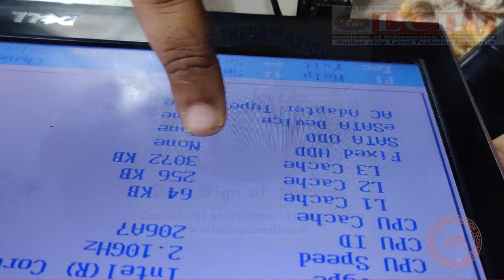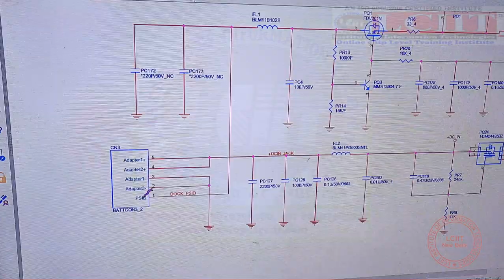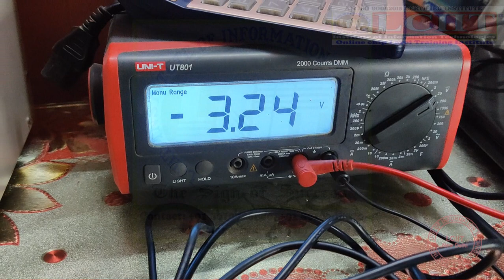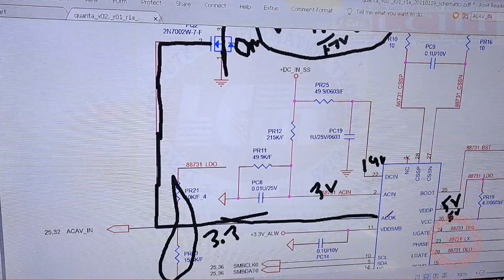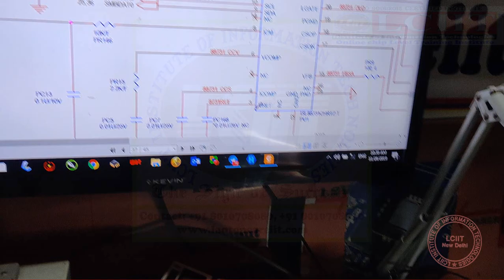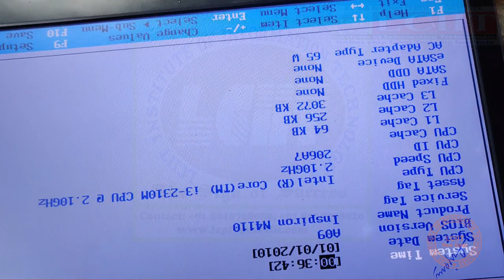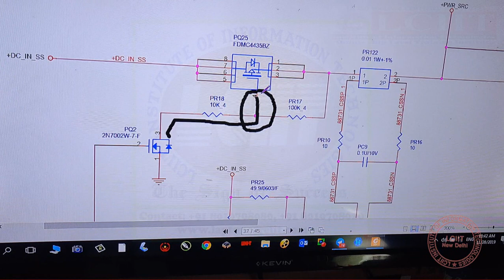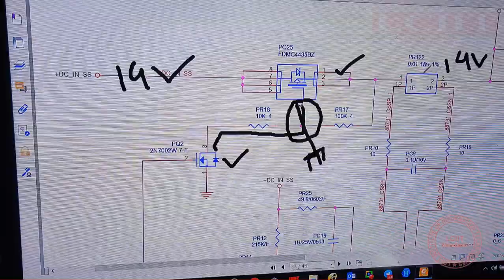Laptop Battery Charging Problem -Adapter Type NONE - Plug in not Charging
DELL LAPTOP BATTERY CHARGING PROBLEM LIVE TROUBLESHOOTING - ADAPTER TYPE "NONE" - ITS NOT PSID PROBLEM. PLUG IN NOT CHARGING PROBLEM TROUBLESHOOTING.
JOIN LCIIT SELFLEARNING LAPTOP DESKOTP CHIP LEVEL TRAINING VIDEOCOURSE .
Laptop Battery Charging Problem
Laptops have become an essential part of our lives, providing us with portability and convenience. However, one common issue that plagues laptop users is battery charging problems. In this article, we will explore the various troubleshooting steps to diagnose and resolve laptop battery charging issues, helping you get the most out of your device.

Common Symptoms
Laptop battery not charging at all
Plugged in, not charging
Battery percentage stuck
Laptop battery charging slowly
Battery not holding charge
Laptop shutting down unexpectedly
Check the Power Outlet and Adapter
The first step in troubleshooting laptop battery charging problems is to ensure that the power outlet you are using is functioning correctly. Try plugging in another electronic device to determine if the outlet is the issue. If the outlet is working fine, inspect your laptop's power adapter for any physical damage. A frayed or bent cable can prevent effective charging.

Sometimes, a loose or faulty connection between the laptop battery and AC adapter can disrupt the charging process. Gently remove the battery from its compartment, clean the connectors with a soft cloth, and reinsert it firmly into place. Examine the AC adapter's connection port for any debris or dirt and clean it if necessary. A secure connection ensures proper power transfer.

A simple reboot can solve many software-related issues, including battery charging problems. Restart your laptop and allow it to fully power on. Additionally, check for any available firmware or BIOS updates for your laptop model. Manufacturers often release updates to address known issues, including battery-related concerns. Updating your firmware can rectify compatibility problems and enhance overall performance.
Your laptop's power settings and usage patterns can impact battery charging. Adjusting these settings can optimize battery performance.

Disable unnecessary background applications and processes
Adjust power plan settings to prioritize battery life
Disconnect external devices when not in use By implementing these adjustments, you can conserve battery power and facilitate more efficient charging.
Over time, the battery's calibration can become inaccurate, leading to charging issues and incorrect percentage readings. To recalibrate the battery, follow these steps:

Fully charge the laptop battery.
Disconnect the power adapter.
Use the laptop until the battery drains completely and the device shuts down.
Reconnect the power adapter and charge the battery again to maximum capacity. Performing this calibration process can recalibrate the battery's internal sensors, providing more accurate readings and improving charging performance.
Check Battery Health and Consider Replacement
If you have tried all the troubleshooting steps mentioned above and still face persistent charging problems, it may be time to assess your battery's health. Most laptops have built-in battery diagnostic tools that can provide information about battery health and remaining capacity. If the battery health is below a certain threshold or it no longer holds a charge effectively, you may need to replace the battery. Contact the laptop manufacturer or a reputable computer repair service for further assistance.

Laptop battery charging problems can be frustrating, but armed with the right troubleshooting knowledge, you can overcome these issues. In this article, we explored common symptoms, checked power outlets and connections, adjusted power settings, calibrated the battery, and considered battery health. By following these steps, you can increase the lifespan of your laptop battery and ensure optimal performance. Remember, a well-charged laptop battery empowers you to stay productive on the go!
Laptop Chip level Repairing Online Video Course – Basic To Advance Level
LAPTOP REPAIRING VIDEO COURSE

✅Course: Self Learning Online Video Course in Laptop Chip Level Repairing With Future Updates. Included Laptop Bios Editing Course

✅Course Fee: Rs. 20,000/- (LINK MODE OR HDD MODE) HDD COST EXTRA Rs. 1000/-.